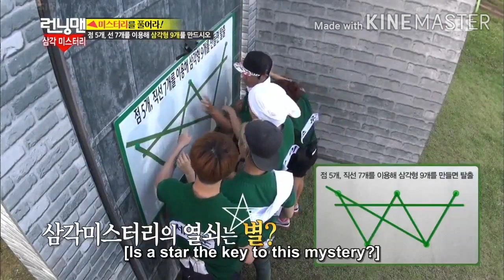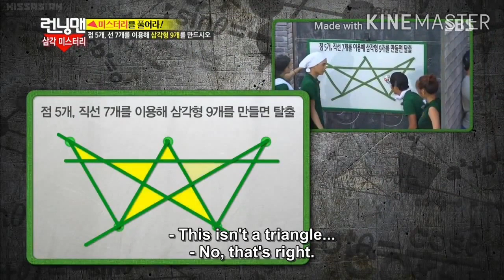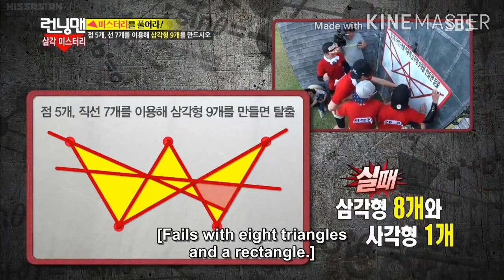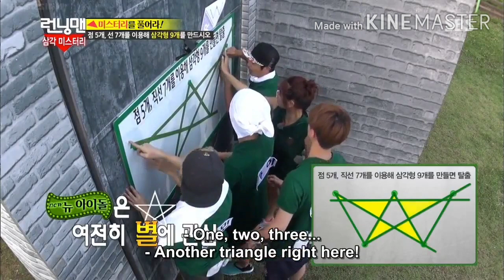Running Man Ep 209 #24 [ENG SUB]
Running Man Ep 209 [ENG SUB]

KAIRunningMan Kim Jong-in Running man
SeHunRunningMan Oh Sehun Running man
TaeminRunningMan Lee Tae-min Running man